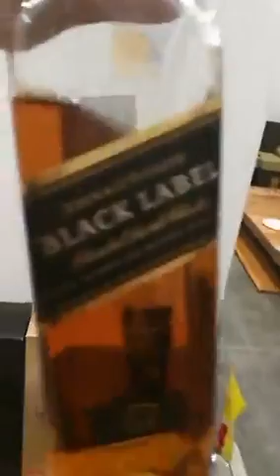ROCKZY'S NEW YEAR 2016-2017 (2nd version)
@Flair Tower Dec.31,2016